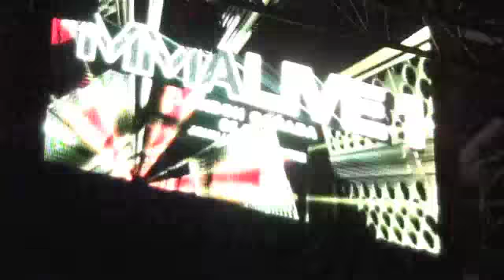Karo Parisyan MMALive 1 Walkout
Karo's walkout from his May 19, 2011 MMA Live 1 main event fight with Ryan Ford.